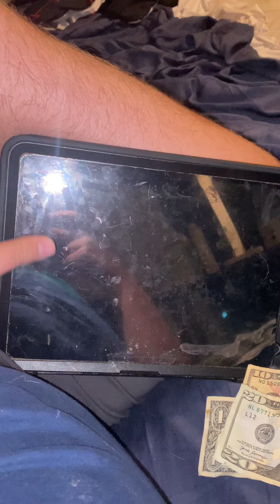George Bush international airport, William P, Hobby Airport of Houston Texas